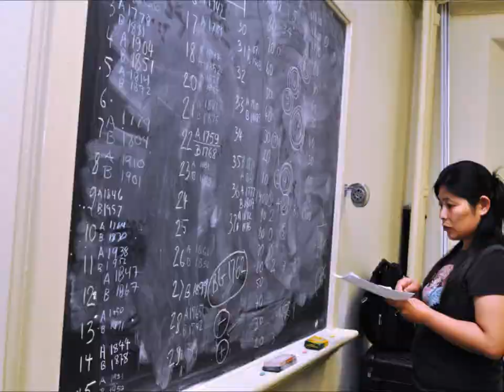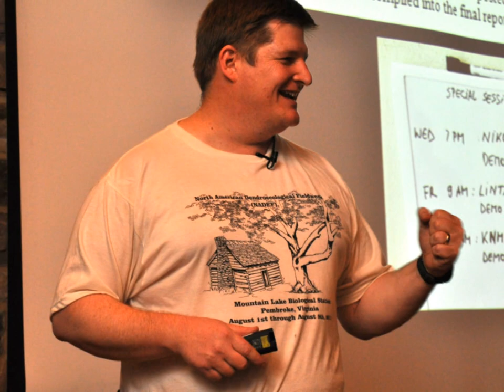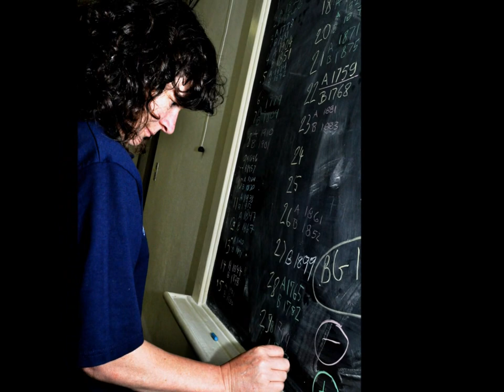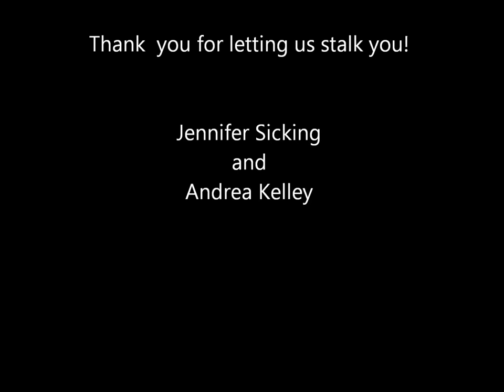NADEF2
North American Dendroecological fieldweek